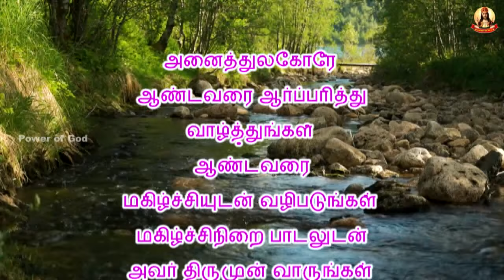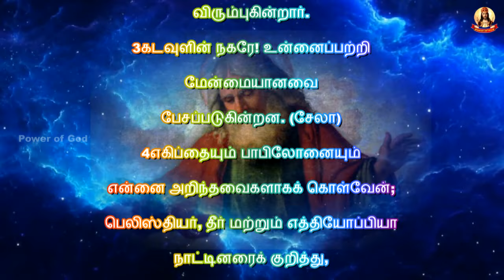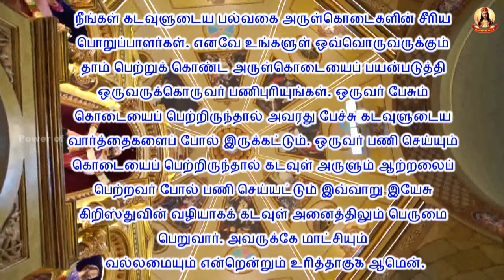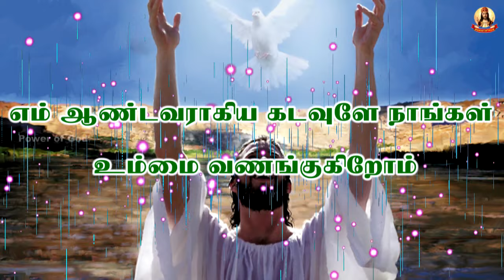காலை மன்றாட்டு + ஆண்டின் பொதுக்காலம் 25வது வாரம் வியாழன்